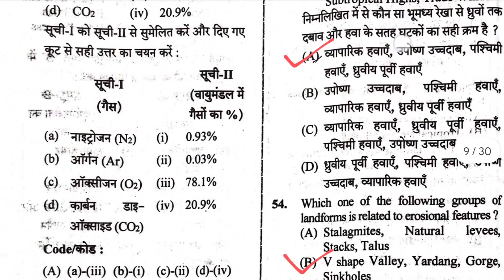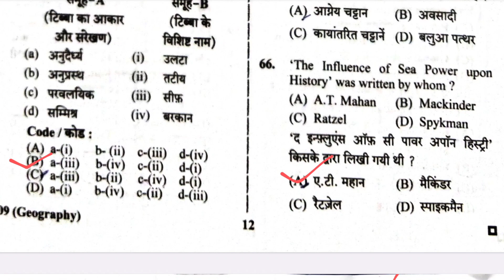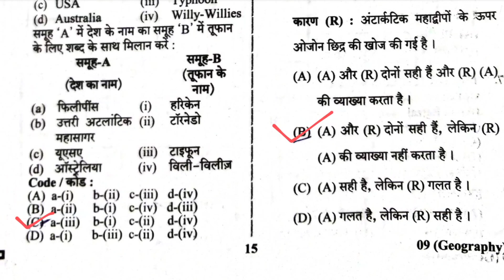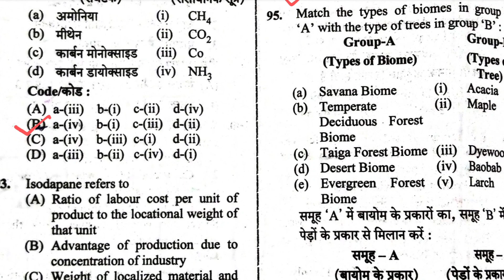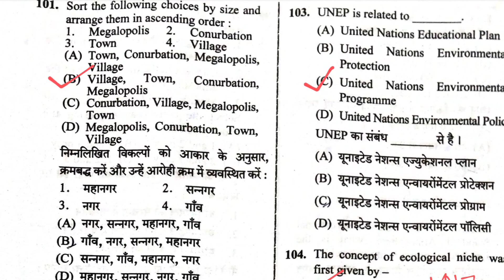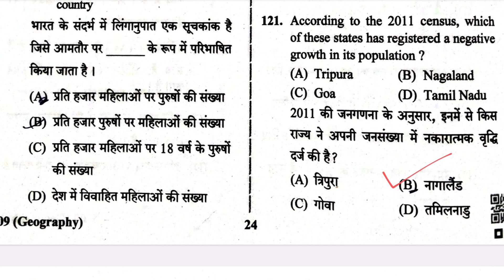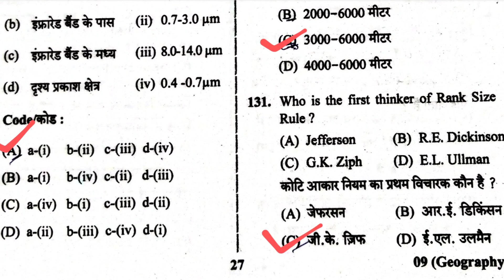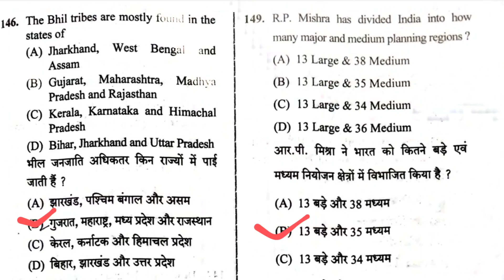Rajasthan SET EXAM 2023 Geography Answer Key and Analysis | सेट भूगोल पेपर हल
इस वीडियो में GGTU University  द्वारा राजस्थान  में 26 मार्च 2023 को आयोजित  RET 2023 के  Geography paper को solve करवाया गया है। इसमें प्रामाणिक उत्तरों को व्यवस्थित ढंग से समझाया गया है |  वीडियो  NET के आलावा अन्य राज्यों में SET परीक्षा लिए भी महत्वपूर्ण है।